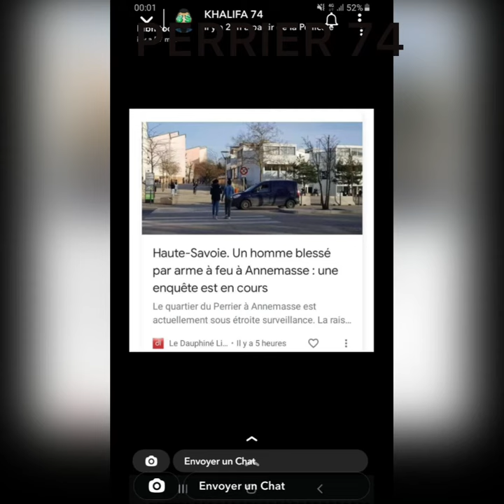Les quartiers les plus chaud du 74 (du plus chaud au moin chaud)